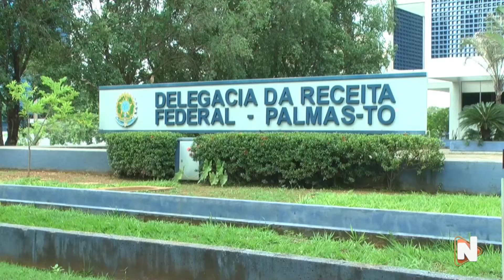NOTÍCIAS TOCANTINS 📺 09/03/2022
Acompanhe o Jornalismo da @TV Norte Tocantins de segunda a sexta, aqui no YouTube, no Facebook e na programação do @SBT !

📡  📺  Palmas - canal 9.1
📡  📺  Gurupi - canal 8
📡  📺  Araguaína - canal 9.1

VERDADE NA TV às 12h00, com apresentação de Beto Palaci
NOTÍCIAS TOCANTINS às 19h15, com Marisol Almofrey